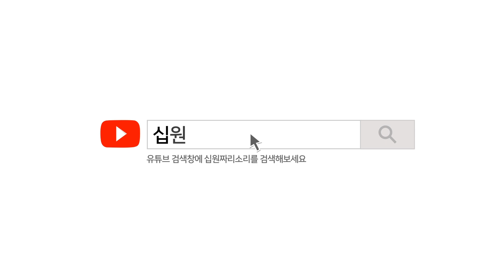빛축제. 부산 화명동 코오롱하늘채1차 2023년 계묘년 신년 희망 빛축제,Light Show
부산 화명동 코오롱하늘채1차 2023년  계묘년 신년 희망 빛축제